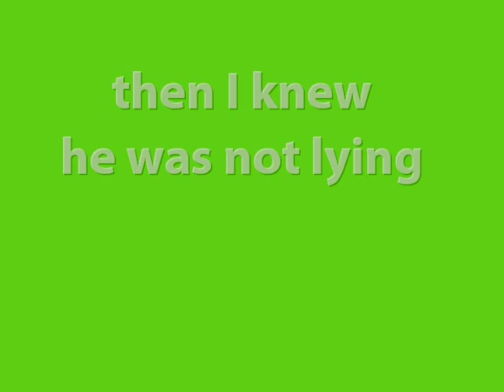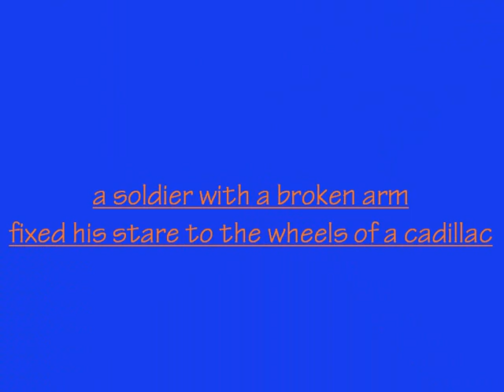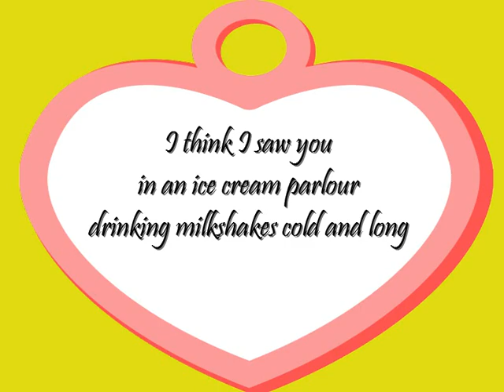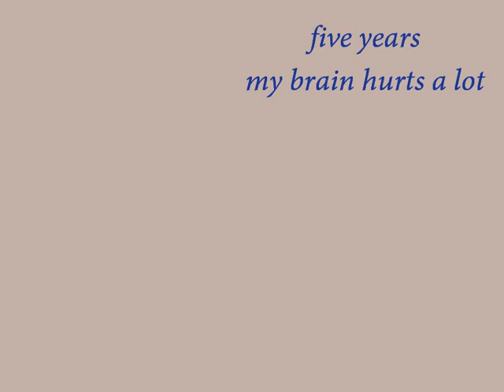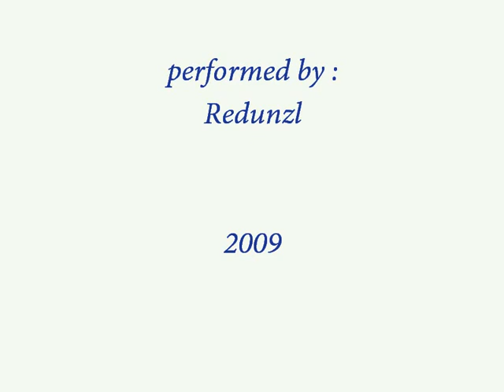five years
Bowie cover : Five years from Ziggy stardust, say no more !